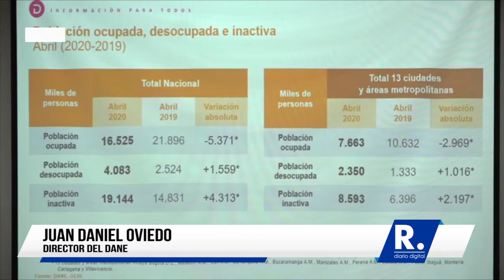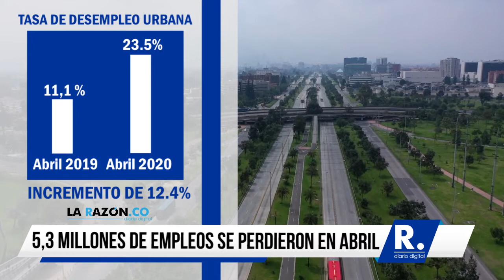En medio de la pandemia, desempleo en Colombia escala al 19.8% reveló el DANE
Según la entidad más de 4.3 millones de colombianos ingresaron a la inactividad laboral.

¡Siempre Informando!